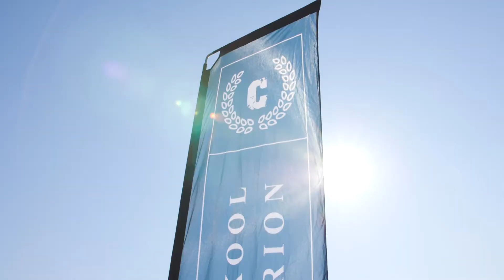Hoërskool Centurion Interhoër 2020 VV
Facebook and social media is playing a major role in Marketing your school,event or company. The key component is REGULAR and PROFESSIONAL content. This video form part of a full marketing video that will be released in 2021. We are providing the school with short event videos to ensure that they have Regular content for their Facebook/Instagram/ Social media pages. We also strive to provide high Quality video to our clients for that professional look, that supports their brand. - Hoërskool Centurion Woerie - Kampus